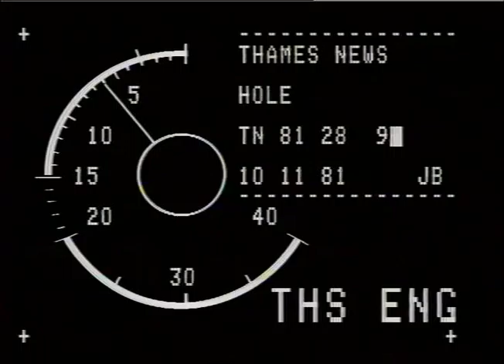TN-81-028-009.m4v | Thames News Archive Footage